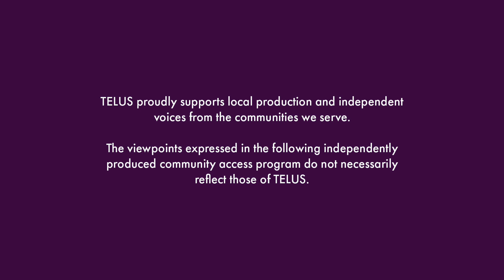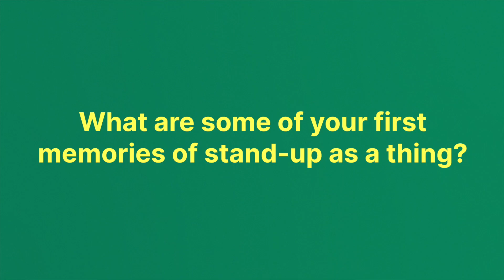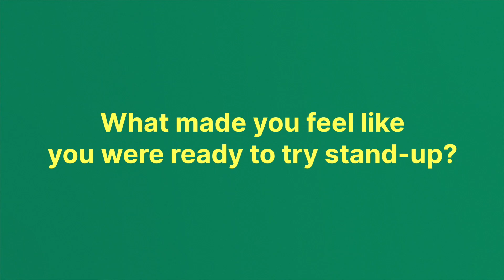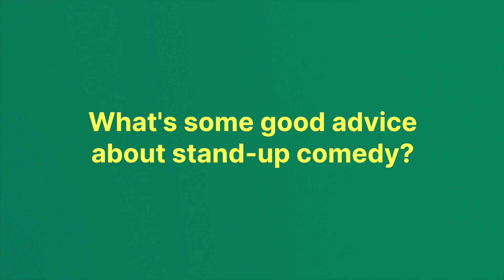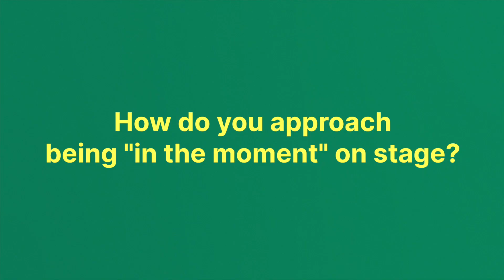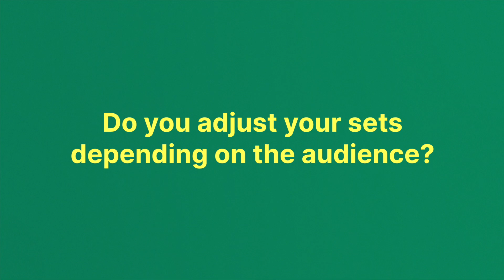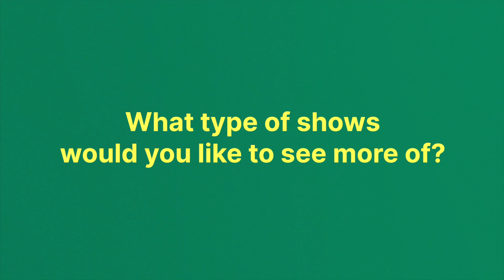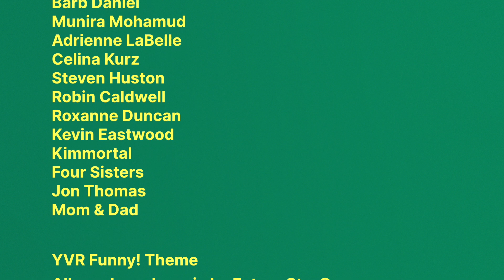YVR Funny! S1 EP 5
Vancouver-based stand-up comedian DJ On performs a short stand-up set about his relationship status with his bank, performs a song about meme-sharing, and then opens up about queer comics who have inspired him.